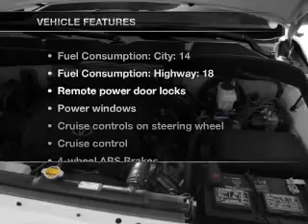2012 Toyota Tundra - MESA AZ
Year: 2012
Make: Toyota
Model: Tundra
Trim: 5.7L V8 4D Crew Max 5.6 ft. box 145.7 in. WB Truck
Engine: 5.7 liter V-8
Transmission: 6-Speed Automatic
Color: Pyrite Mica
Mileage: 14
Address:
6136 E AUTO LOOP AVE